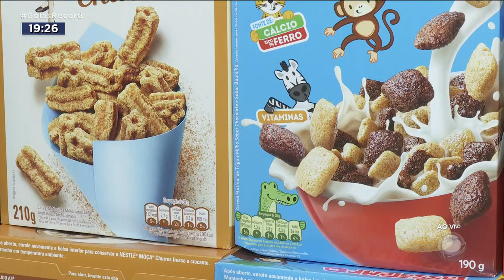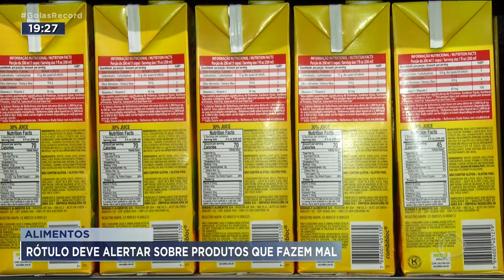ALIMENTOS: RÓTULO DEVE ALERTAR SOBRE PRODUTOS QUE FAZEM MAL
COMEÇA A VALER NESTE FIM DE SEMANA A LEI QUE OBRIGA A INDÚSTRIA A INFORMAR NAS EMBALAGENS SE UM ALIMENTO TEM PRODUTOS QUE FAZEM MAL A SAÚDE
NÃO VALE AQUELAS LETRINHAS QUE NINGUÉM ENXERGA. O AVISO TEM QUE SER BEM VISÍVEL.